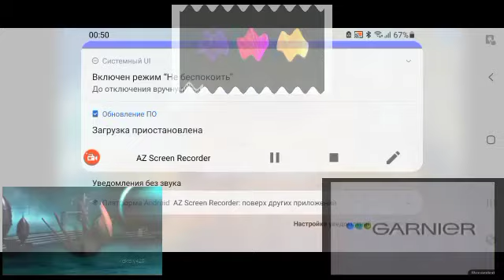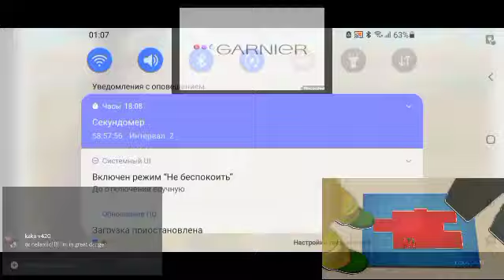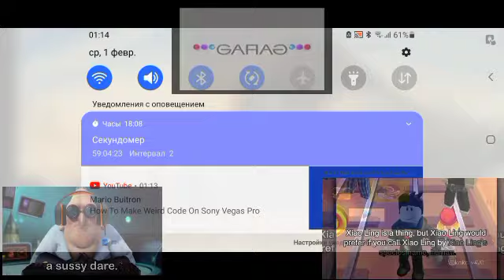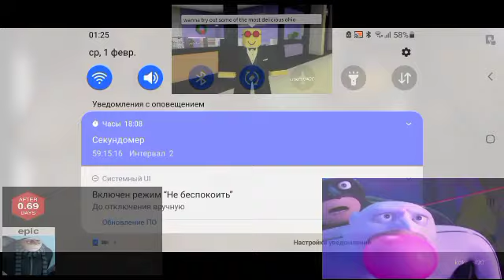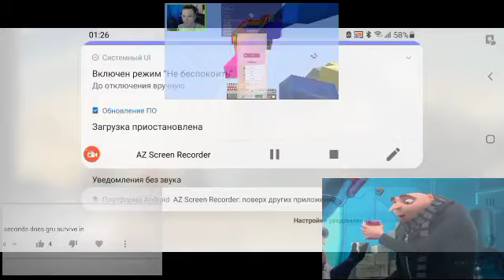Angry Birds Epic Speedrun To Wizpig Castle VS Other Videos Part 18 (Final Medium Dungeon)